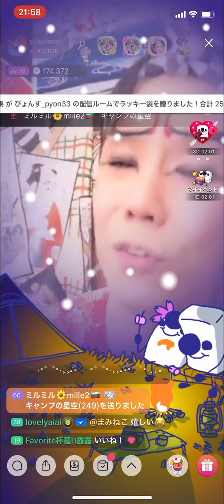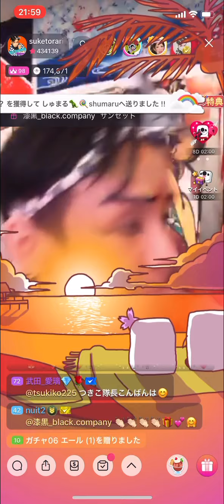お座敷！助さん！「思えば僕の人生は」